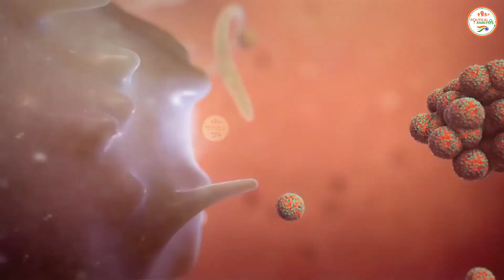महाराष्ट्र में कोरोना के साथ बर्ड फ्लू के मामलों में भी हो रही बढ़ोतरी, 6931 पक्षियों की गई जान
The Political Analsysi : महाराष्ट्र में कोरोना के साथ बर्ड फ्लू के मामलों में भी हो रही बढ़ोतरी, 6931 पक्षियों की गई जान

महाराष्ट्र के कुछ जिले में सामने आए बर्ड फ्लू के मामले
बर्ड फ्लू से 6931 पक्षियों की गई जान
महाराष्ट्र सरकार उठा रही है एहतियाती कदम

Edit By - Vikas